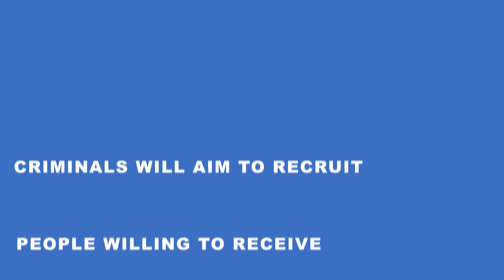Money Muling: What is it?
Europe-wide action targets money mule schemes - Joint Europol, Eurojust, EBF press release

From 22 to 26 February 2016, law enforcement agencies and judicial bodies from Belgium,
Denmark, Greece, the Netherlands, the United Kingdom, Romania, Spain and Portugal -
with further support from Moldova and other countries - joined forces in the first
coordinated European action against money muling. The operation was also supported by
Europol, Eurojust and the European Banking Federation (EBF).

During the week, Europol’s European Cybercrime Centre (EC3) and the Joint Cybercrime
Action Taskforce (J-CAT), together with Eurojust and EBF, provided operational and
analytical support to the involved partners. As a result of the operation, nearly 700 money
mules were identified across Europe and 81 individuals were arrested after 198 suspects
were interviewed by law enforcement agencies. With the support of over 70 banks,
significant financial losses were discovered and prevented, and over 900 victims of this
crime were identified. More than 90% of the reported money mule transactions were linked
to cybercrime.